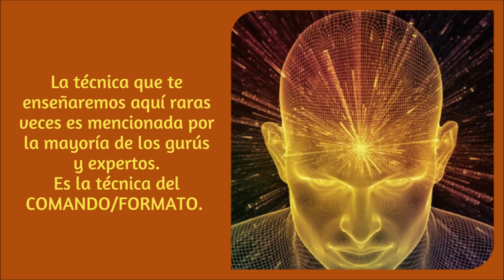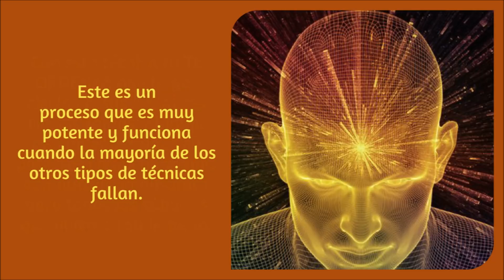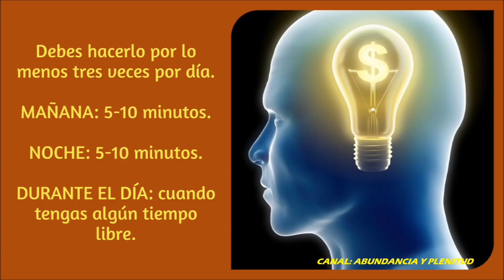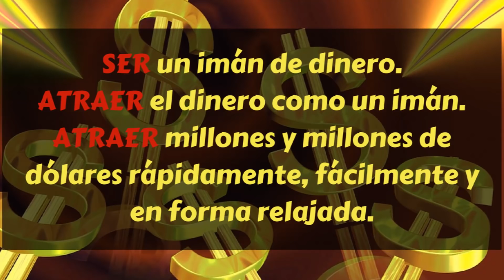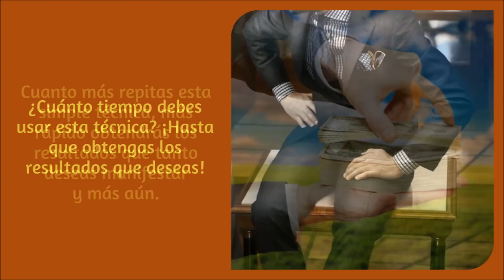TÉCNICA SECRETA PARA ATRAER DINERO RÁPIDAMENTE | COMANDOS DE RIQUEZA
La técnica que se enseña aquí raras veces es mencionada por la mayoría de los gurús y expertos. Es la técnica del comando/formato. Si la aplicas en tu propia vida verás resultados sorprendentes y observarás cómo atraes el dinero y la riqueza con cada vez mayor facilidad. Esta técnica es extremadamente potente y puede literalmente proporcionarte todo lo que puedas desear o necesitar en el ámbito del dinero, la riqueza y la prosperidad económica.

La información contenida en este video fue realizada por el autor Leo Foster. Su sitio web es